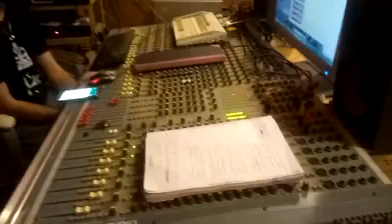New Best Balochi Song By Aqil mashkeli